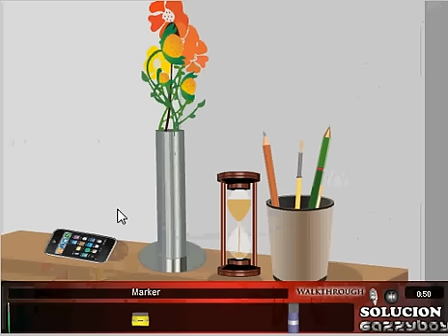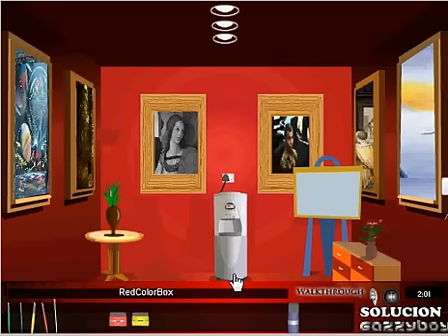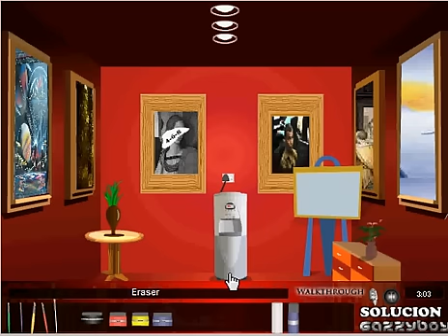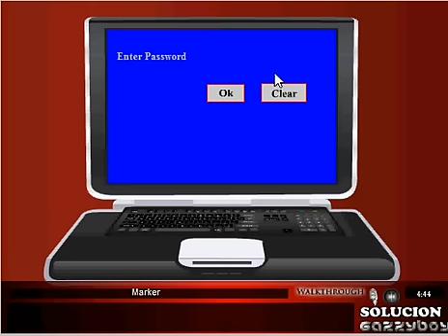Pleasant room escape walkthrough